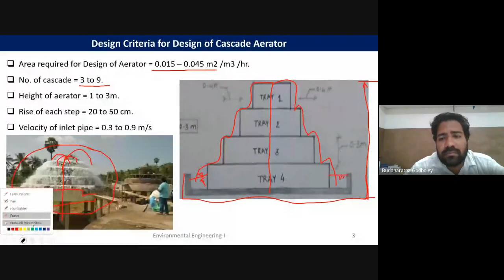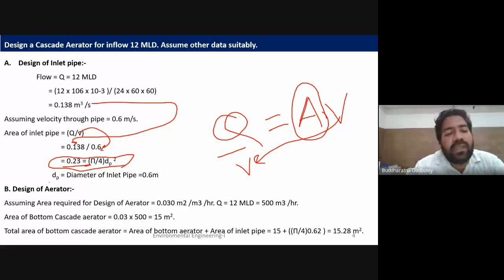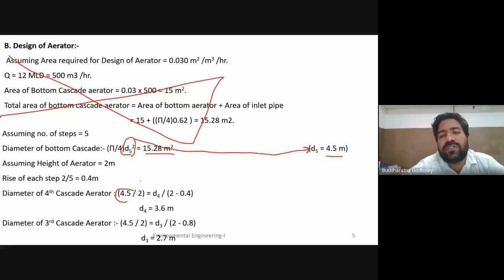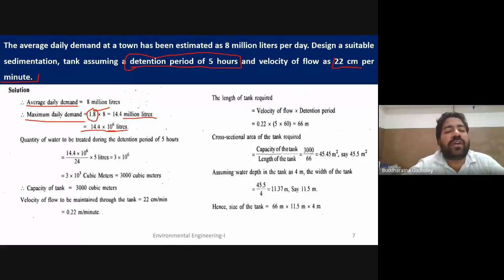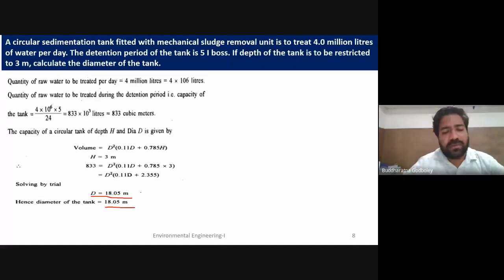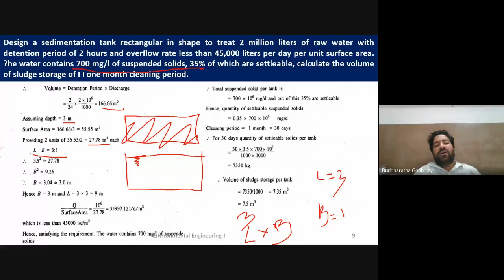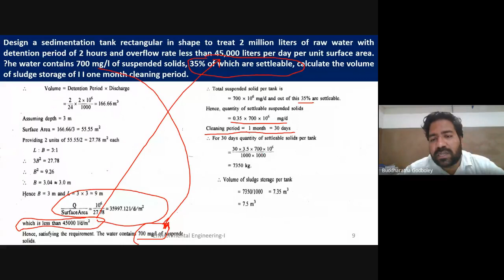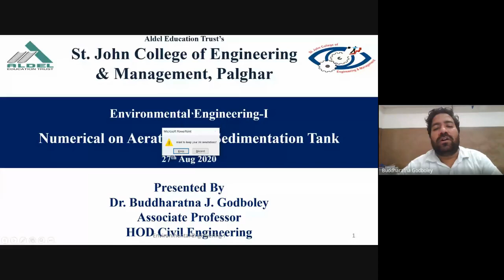Numerical on Aeration and Sedimentation Tank